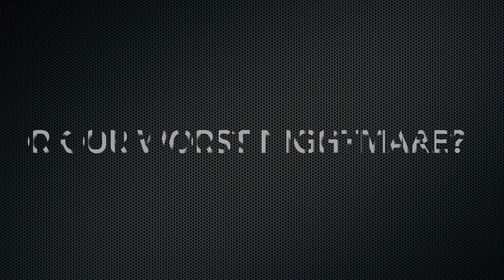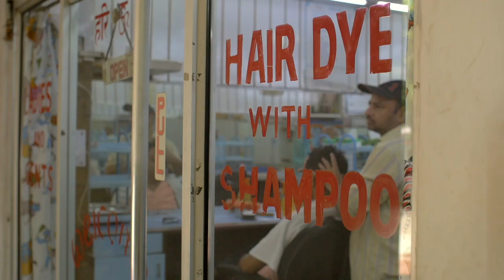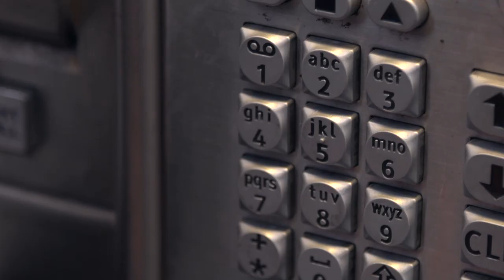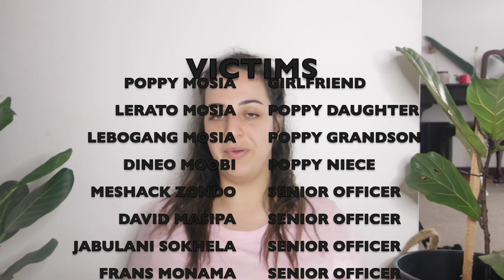David Mateane | Rampage Through Krugersdorp | Killer Cop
Hello Everyone,
This case is slightly different to our usual crime stories as this story focuses on a serial killer who went on a rampage through Krugersdorp and was a South African Detective.